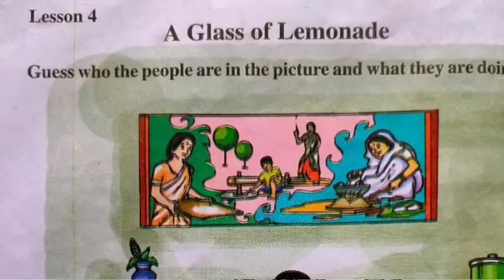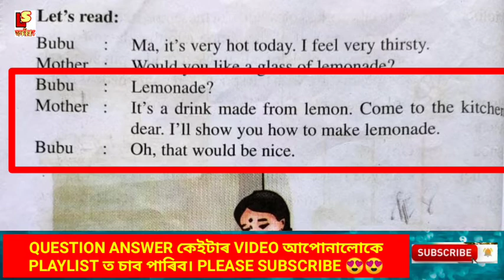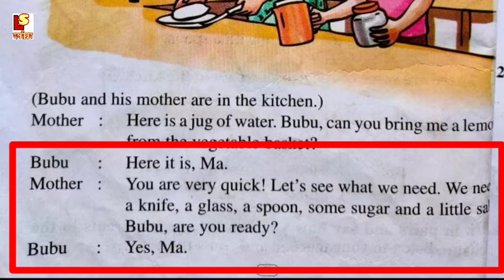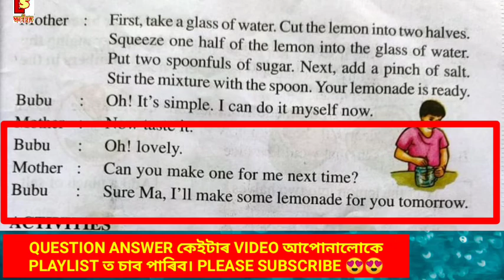A glass of Lemonade Class 3 English lesson 4 অসমীয়াত আলোচনা আৰু প্ৰশ্নোত্তৰ / Guwahati university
About video❤️A glass of Lemonade Class 3 English lesson 4  অসমীয়াত আলোচনা আৰু প্ৰশ্নোত্তৰ